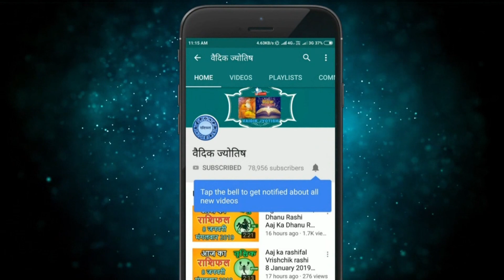मिथुन राशि 23 जून गुरुवार | Mithun Rashi 23 June 2022 | Aaj Ka Mithun Rashifal